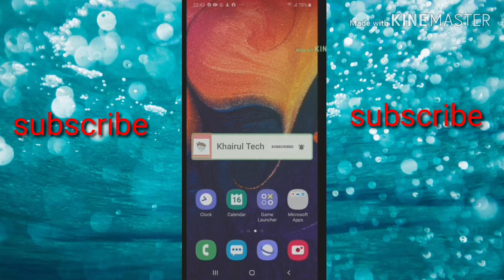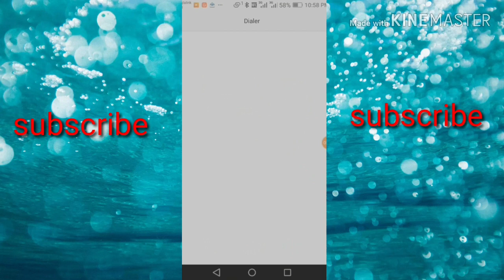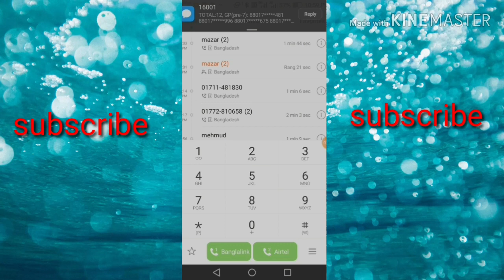সিম টি কার নামে রেজিষ্ট্রেশন করা দেখে নিন খুব সহজে। how to check registration on your sim